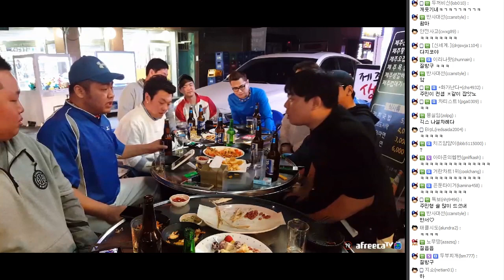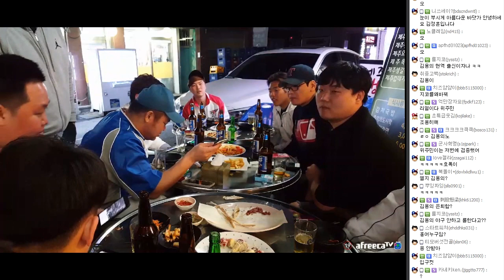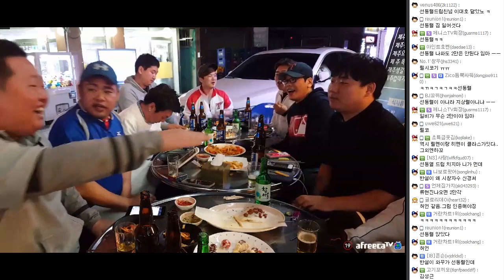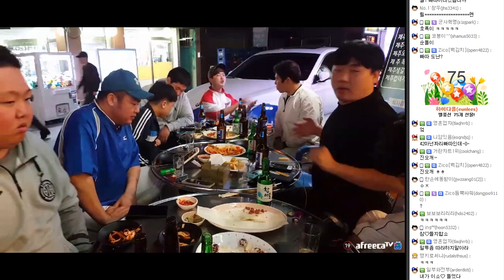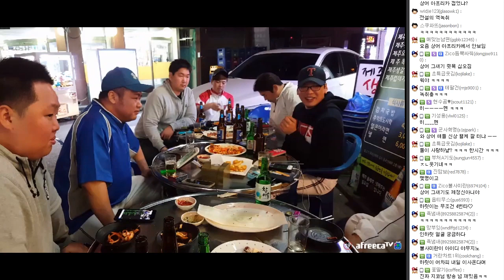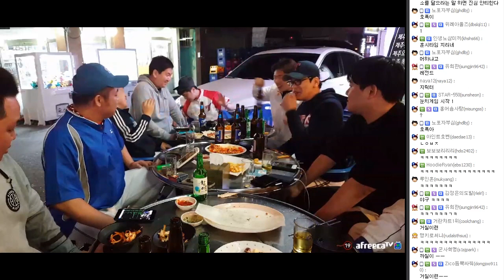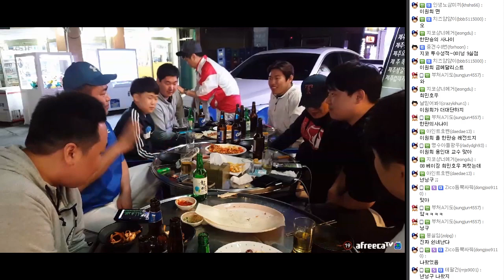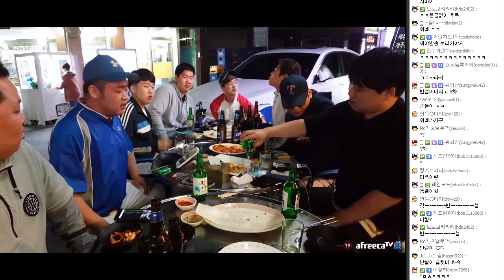[커맨더지코] 볼넷보다는 실점이 낫다! 지코 위례 아울즈 3부[2017.4.15]